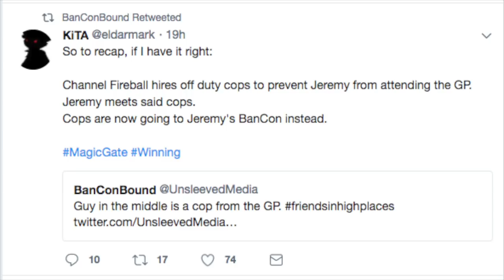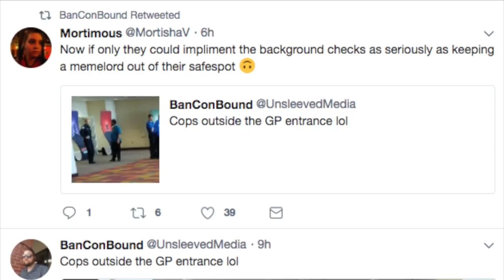Cops Stop Unsleeved Media & Protect Tolarian Community College